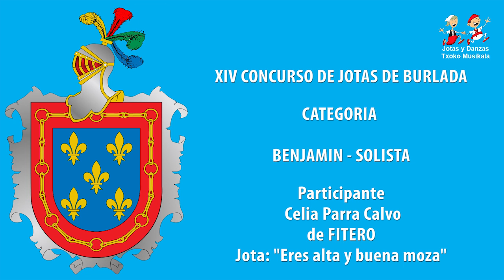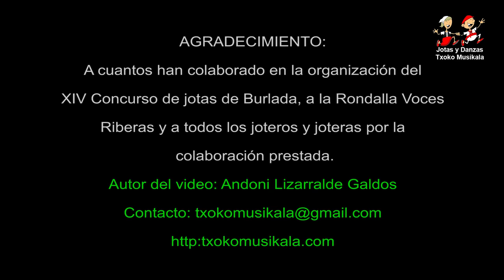1606121103 Celia Parra Calvo de Fitero en Burlada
El 12 de junio del 2016 se celebró en Burlada (Navarra) el XIV Concurso de jotas de Burlada.

En este video podemos ver a Celia Parra Calvo de Fitero interpretando la jota."Eres alta y buena moza".

En la pestaña CERTAMEN DE JOTAS y en VIDEOS